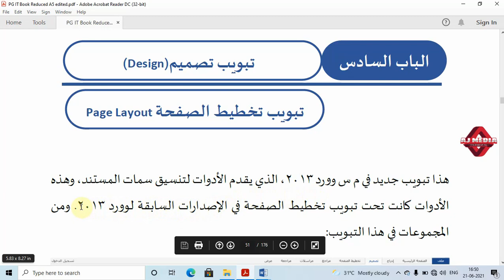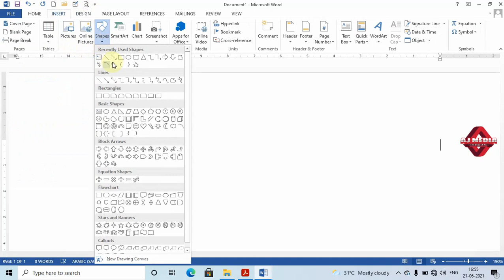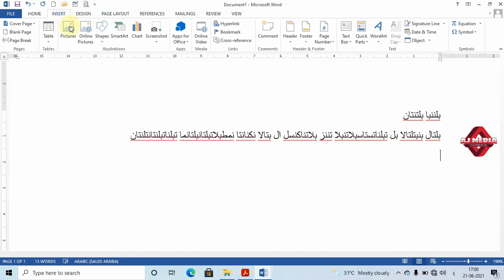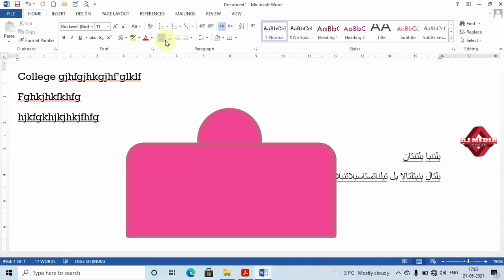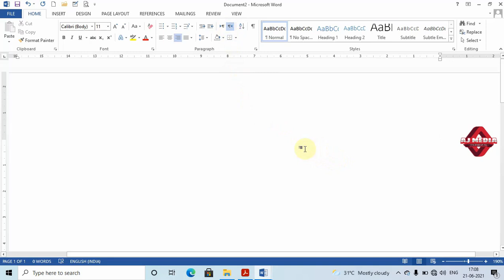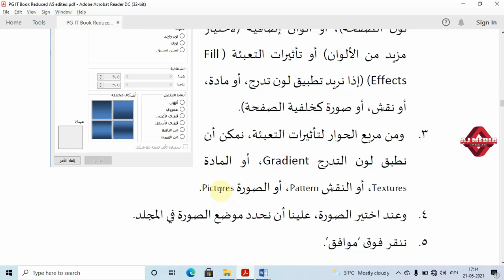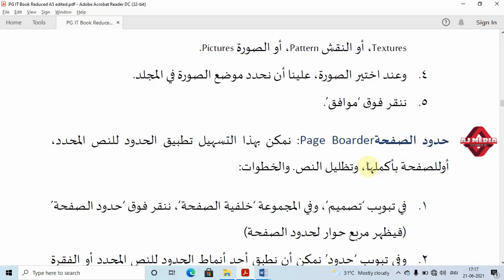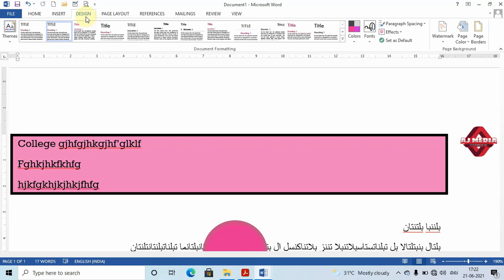Word 2013 - Design Tab # Arabic Enabled ICT for Academic Writing # II Semester MA Arabic @ CU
Study material for the Course Arabic Enabled ICT in Academic Writing in the second semester MA Arabic, University of Calicut